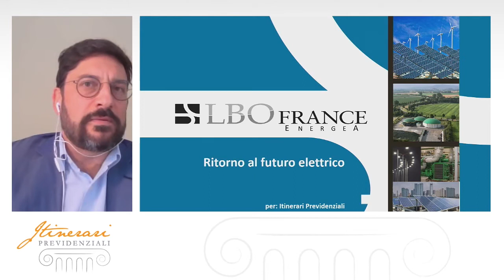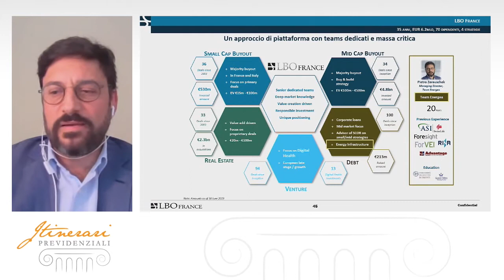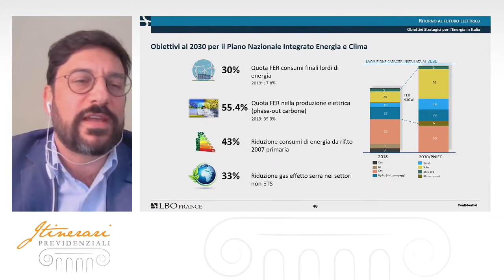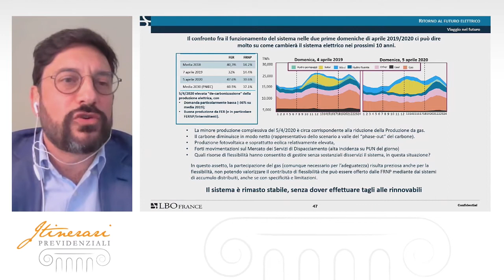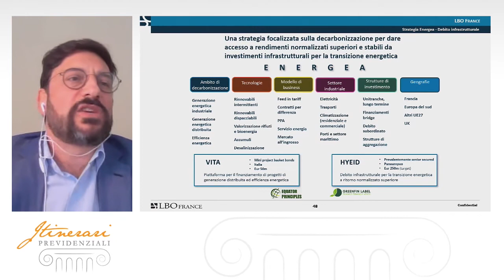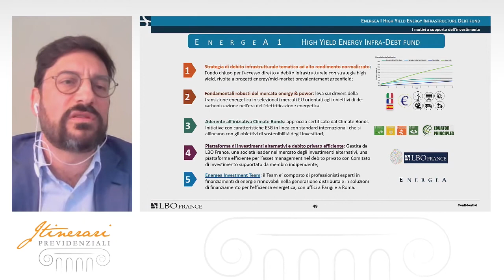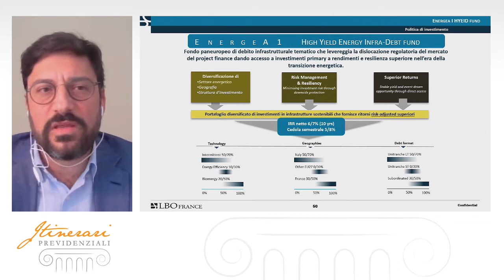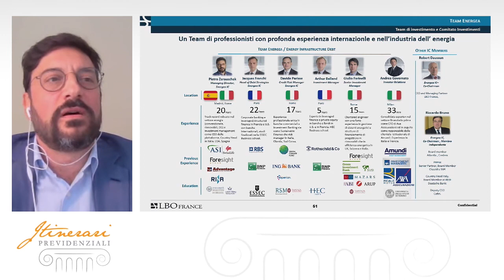Il punto di vista dei gestori: l'intervento di Pietro Zerauschek, LBO France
I rischi e le opportunità che si possono cogliere in questo periodo post COVID-19: i suggerimenti per gli investitori istituzionali di Pietro Zerauschek, Responsabile Business Infrastrutture, LBO France